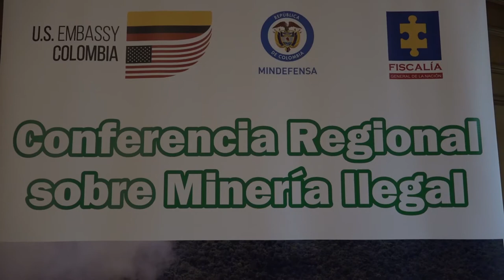Lucha contra extracción ilícita de minerales debe ser esfuerzo de todo el Estado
Este martes en la capital de Colombia se lleva a cabo la Conferencia Regional sobre Minería Ilegal y durante su apertura el viceministro de Defensa para las Políticas y Asuntos Internacionales, Aníbal Fernández de Soto, aseguró que el reto del Gobierno nacional y del sector Defensa es combatir sin descanso a los responsables de este flagelo social, económico y ambiental, especialmente, por los graves daños genera en algunas regiones.

“Lo que el sector Defensa ha hecho en los últimos años es fortalecer y robustecer las capacidades de nuestras Fuerzas Armadas para combatir ese delito. Hoy tenemos un grupo especial del Ejército dedicado a combatir la minería ilegal; la Policía Nacional cuenta con un área para el mismo fin, en el Código de Policía y Convivencia hay nuevas herramientas para afectar y debilitar las acciones de esas organizaciones, cerrar minas ilegales, incautar oro y maquinaria”, afirmó.

Fernández de Soto advirtió que la minería ilegal es uno de los principales factores de inestabilidad en los territorios afectados por el conflicto. Esta es una actividad a la que se dedica el crimen organizado junto con el narcotráfico y otras economías ilegales con el propósito de generar lucro. El ‘clan del Golfo’ y otras expresiones de crimen organizado son los responsables”.

“Aquí no hablamos únicamente de las rentas que produce el crimen organizado, sino también de los daños, perjuicios y la destrucción del patrimonio ambiental y recursos naturales –dijo–. Nuestros Parques Nacionales y ecosistemas estratégicos están afectados por este flagelo y por eso las FF. AA. tienen como objetivo de alto valor la lucha contra la extracción ilícita de minerales en el país”.

“Esos territorios en donde hacía presencia las Farc ahora son áreas cubiertas por las Fuerzas Militares con el Plan ‘Victoria’ y la Policía Nacional con ‘Comunidades Seguras y en Paz’. Sin embargo en esas zonas hay amenazas adicionales con cultivos ilícitos, minas antipersonal y yacimientos mineros explotados ilícitamente. Chocó, Cauca, el nordeste de Antioquia y Nariño, zonas afectadas tremendamente por esa actividad, hoy tienen todo nuestro empeño con labores para mejorar el control del territorio, para transformarlas y liberarlas de estas actividades”, indicó el Viceministro de Defensa.

En la Conferencia Regional que inició este martes participan los ministerios de Defensa, Minas, Ambiente, la Fiscalía General de la Nación y la Embajada de Estados Unidos en Colombia. Se llevará a cabo hasta el jueves 26 de octubre en el Hotel Tequendama.